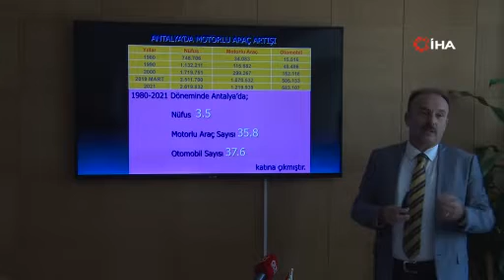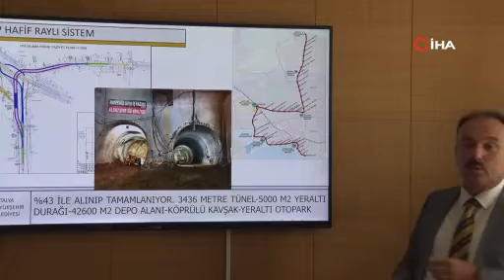Antalya’da 99 kavşakta ‘akıllı kavşak’ sistemine geçiliyor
Antalya’da ilçe merkezleri dahil olmak üzere trafik yoğunluğunun fazla olduğu 99 kavşakta ‘akıllı kavşak’ sistemine geçilerek, uzaktan kontrol edilecek. 1.5 ay içerisinde tamamlanacak olan proje ile trafik yoğunluğunun fazla olduğu hat üzerinde yeşil ışık fazla yanarken, trafik yoğunluğunun az olduğu güzergahta ise kırmızı fazla yanacak.